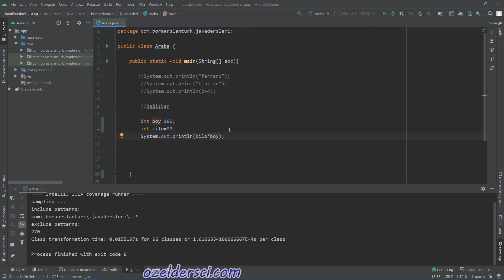005 açıklama satıları ve tam sayı değişkeni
5. sınıf matematik video eğitim+ pdf + online testler

5. sınıf mat oynatma listesi